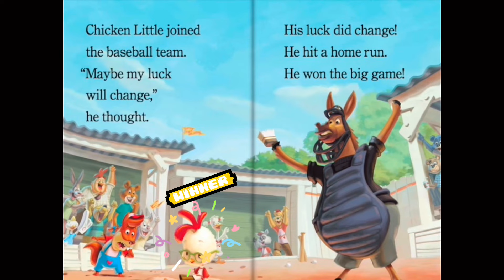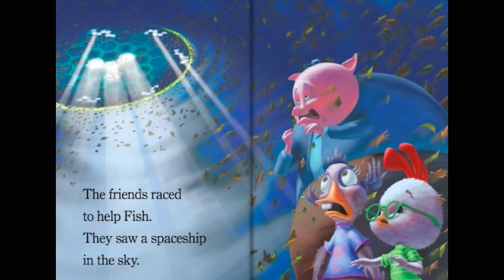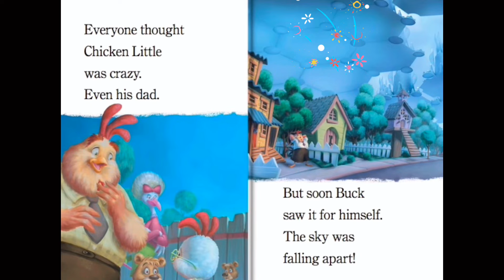Disney Chicken Little The Sky is Falling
Chicken Little has had problems earning the respect of the townspeople since his huge mistake about the sky falling. But when he gets the chance to play in the town baseball game, Chicken Little has the opportunity to make up for his blunder. Can Chicken Little get lucky and become a hero?